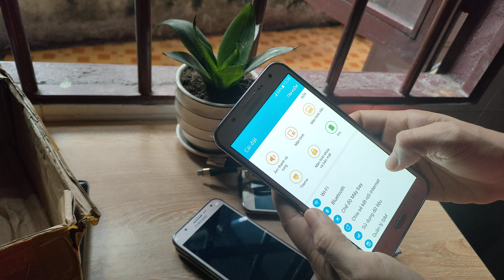khui đơn hàng 4 điện thoại galaxy j7 giá rẻ